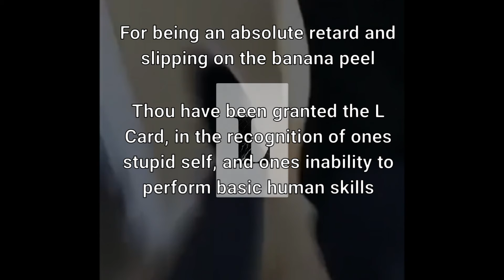banana peel.mp4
stop slipping